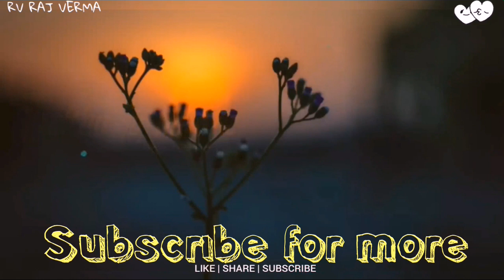love you janu, image, ringtone, ringtune status, janu photo, wallpaper hd,gif,HD,pictures,pic